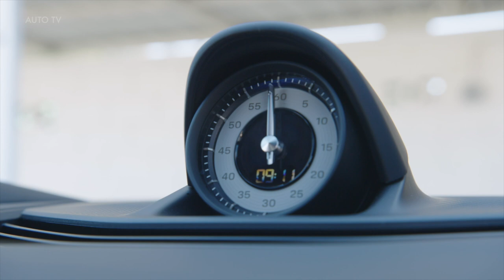2022 Porsche Taycan GTS in Chalk Color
Taycan GTS: the sporty sweet spot of the Taycan range
The Taycan GTS is the sporty all-rounder of the model range. It has an impressive 440 kW (598 PS) of overboost power when using Launch Control. The sprint from zero to 100 km/h can be achieved in both body variants within 3.7 seconds. The maximum speed of the duo is 250 km/h.

As a representative of the latest Taycan generation, the GTS has a particularly efficient drive strategy. The other Taycan derivatives also received this update in the new model year. In practical terms, this extends the operating range.

The adaptive air suspension, including Porsche Active Suspension Management (PASM), is specifically adapted to the GTS, to the benefit of the lateral dynamics. The set-up of the optional rear-axle steering is also even sportier. The richer sound pattern of the modified Porsche Electric Sport Sound underscores the character of the new GTS model.

The exterior and interior are distinctive. There are numerous Black or dark details on the exterior, such as the front apron, the bases of the exterior mirrors and the side window trims – as is traditional on a GTS. Numerous Black Race-Tex features in the interior underscore the elegant, dynamic ambience, as does the standard brushed aluminium interior package with Black anodised finish.

A panoramic roof with Sunshine Control is available as a new optional extra for the Taycan GTS. An electrically switchable liquid crystal film can change the roof from clear to matt. This protects the occupants from glare, without darkening the interior.

The roof is divided into nine segments that can be switched individually – a world first in the automotive sector. In addition to the Clear and Matt settings, Semi and Bold can also be selected. These are predefined patterns with narrow or wide segments.